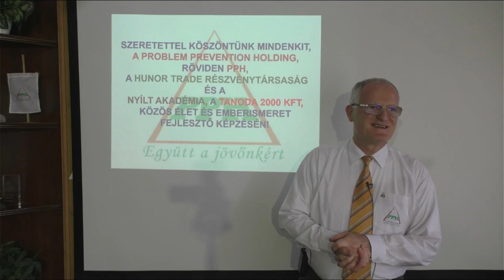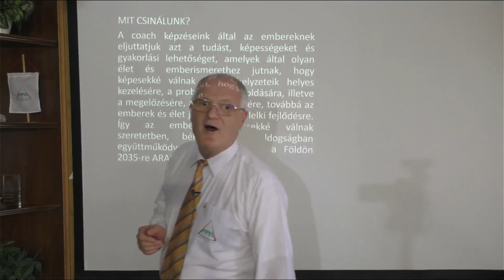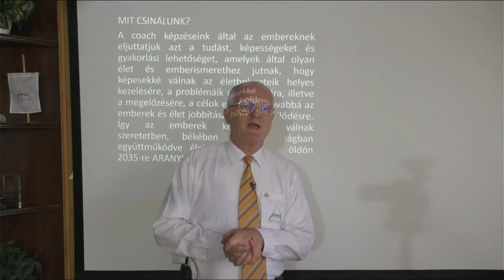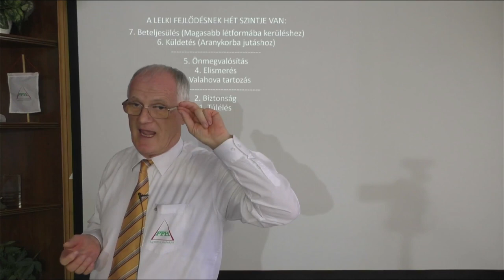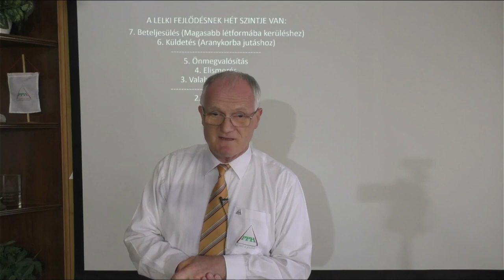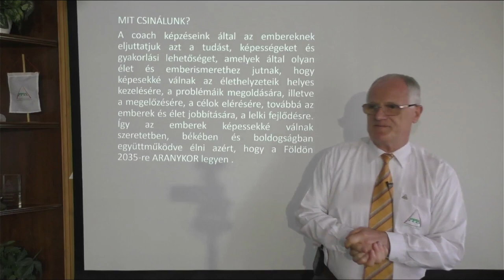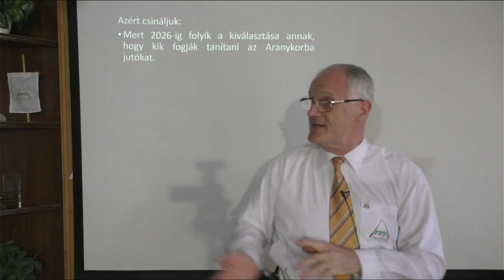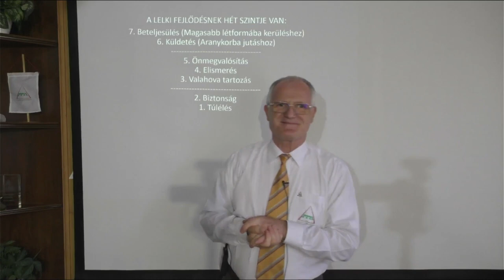2021 06 20 - A LELKI ELNYOMÁS UTÓHATÁSAI AZ ÉLETEDRE - Szedlacsik Miklós ember és életjobbító mester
A LELKI ELNYOMÁS UTÓHATÁSAI AZ ÉLETEDRE. Tudás és képességek a szabad, tudatos, boldog életért! Hozzáférhetsz a tudáshoz a következő linkre kattintva a weboldalunkon!